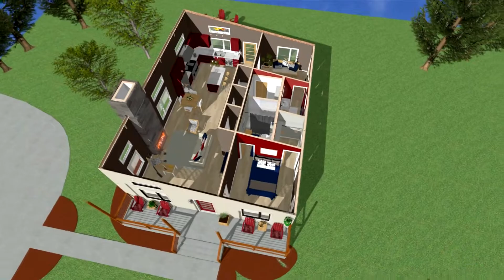The Ultimate Cali-Coastal Home from Blue Collar Builders TV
Our ultra hip, but perfectly comfortable Cali-Coastal Design.  One of nine different turn-key homes being offered at discount prices to fire victims of Paradise and Santa Rosa.  These will be featured on our own show which will document the reconstruction efforts, currently underway.  Art by Chief Architect.